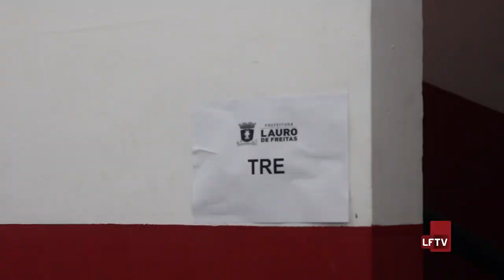Minuto LFTV News 11-01-2019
No Minuto LFTV desta semana temos como destaques: cadastro biométrico obrigatório no município, reforma da praça do Largo do caranguejo e nossa dica ficou por conta do Arquipélago Summer Club.